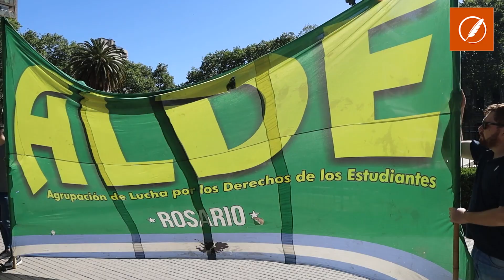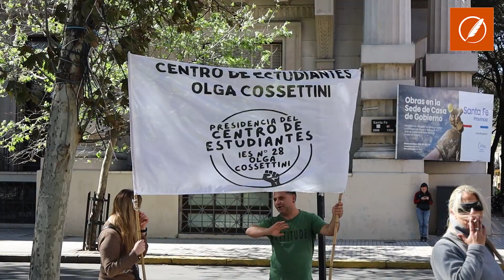Docentes y estudiantes se movilizaron en defensa de la educación pública en Rosario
Así mismo, organizaciones sociales y políticas se movilizaron desde plaza San Martín hasta el Monumento Nacional a la Bandera, “estamos convocándonos acá a la marcha para poder juntarnos entre todos y defender la educación pública, porque no se vende, se defiende", dijo Constanza Gatto del Movimiento Unidad secundaria.